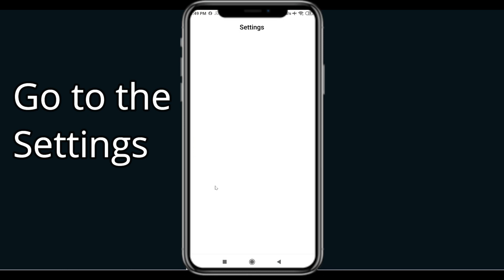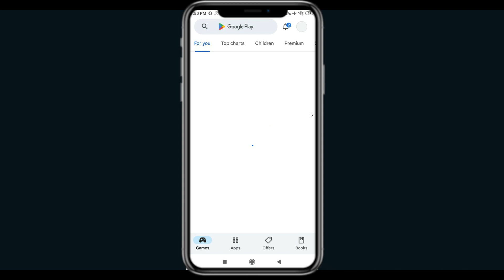Fix PI Network App Oops Something Went Wrong Error | PSA 24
Let's start  in today's tutorial you will learn how to Fix PI Network Oops - Something Went Wrong Error in Android & Ios - Please Try Again Later.